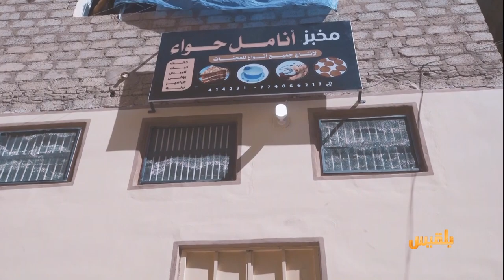شاهد كيف تحقق حلم تامي و أصبحت تمتلك مخبزها الخاص في تريم..